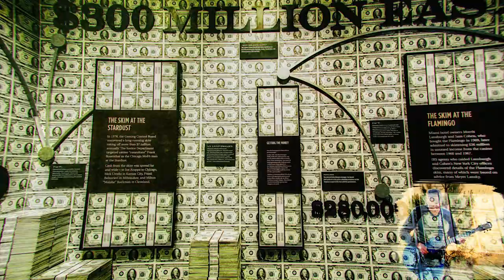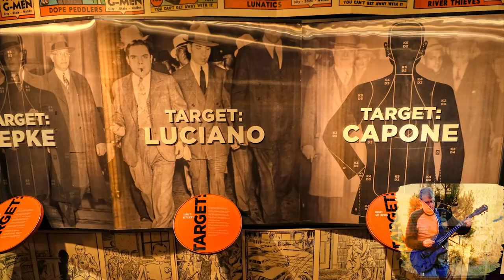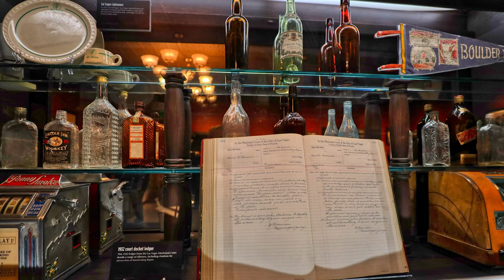The Vegas Wonderer = Chris Aanensen September 2023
Throw the dice and add your Metal vocals to this heavy jam. I took a shot in the dark and ventured to Las Vegas recently. My photos make a backdrop to this turbulent creation. Photos include the Nevada State Museum and Botanical Garden. Notably, I used the full force of my vast Superior Drummer library to replace the stock loops of an earlier version of this song.

Drums: Superior Drummer 3, Area 33 Expansion Pack

Bass: Ibanez Soundgear bass direct into Cakewalk into Guitar Rig 6 (Bass Invader Amp, Hammered Bass preset) with a little Arturia Plate Reverb

Solo Guitar: Most of it recorded into a Zoom H4n Mobile Recorder over my backing track with an Epiphone Les Paul Nightfall, with some parts using my Line 6 James Tyler Variax Guitar

Rhythm Guitar: Epiphone Dot direct into Cakewalk and varying into Guitar Rig 6, STL Amphub and Helix Native presets

I mostly record through a Focusrite Clarett USB and mix in Bandlab Cakewalk Sonar through Focal headphones, high-end earbuds, and KRK Rockit 10 and Mackie HR824 MK2 monitors. I master in Toontrack EZ Mix, Control Hub and sometimes Waves Mastering plugins.